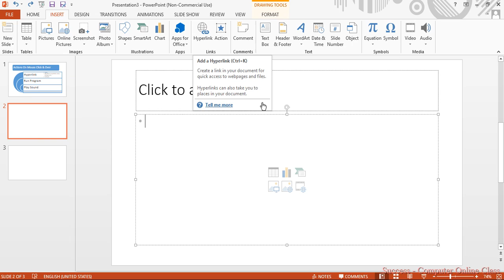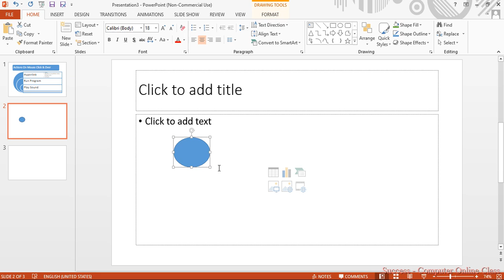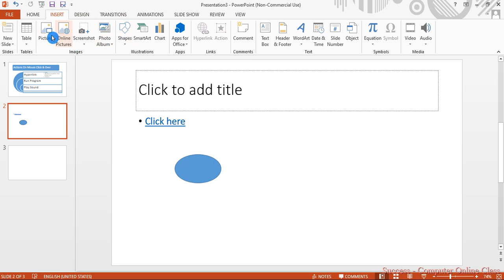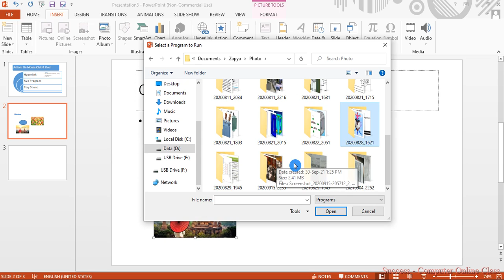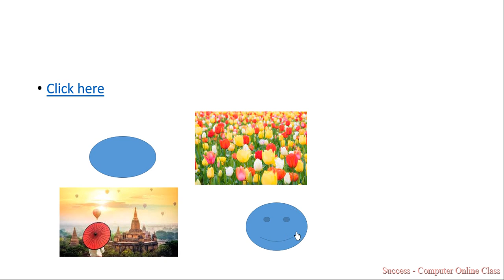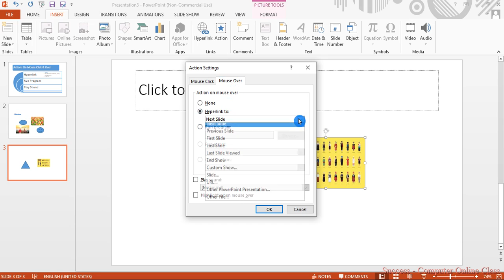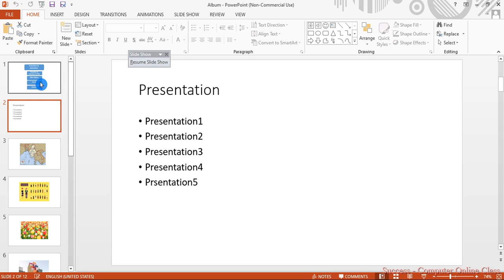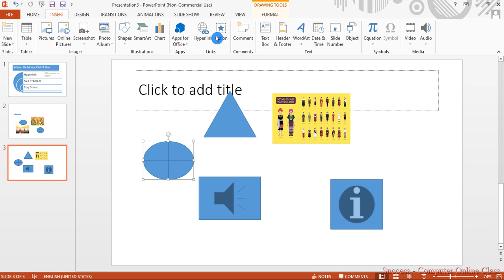PowerPoint: Action on Mouse Click/ Mouse Over/ How to Take Actions on Mouse Click PowerPoint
ဒီvideoလေးကတော့ Mouse ကို သုံးပြီး powerpoint ရဲ့ setting action တွေကို ဘယ်လိုကစားလို့ရမလဲနဲ့ ပတ်သက်ပြီး ရှင်းပြပေးထားတာပဲဖြစ်ပါတယ်။